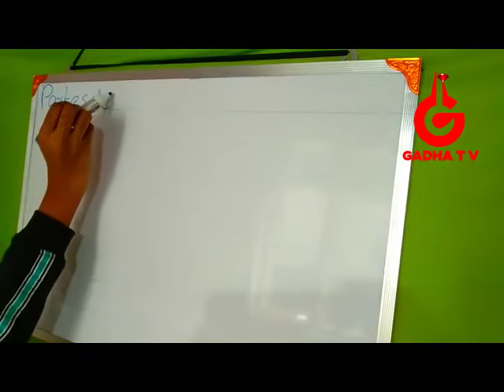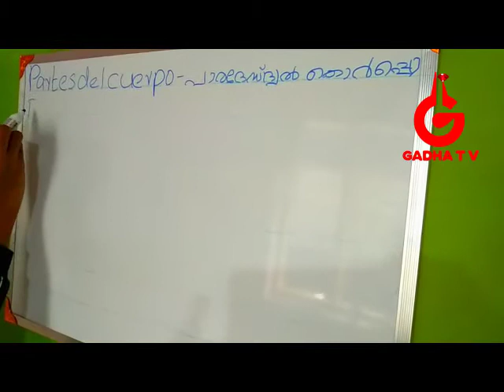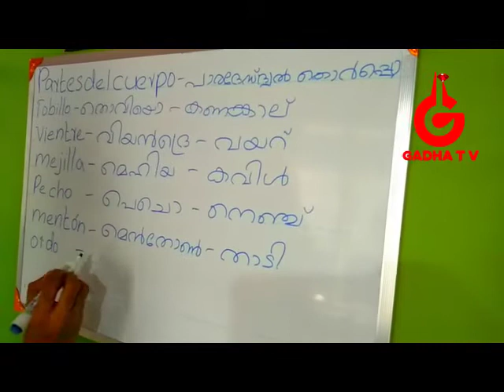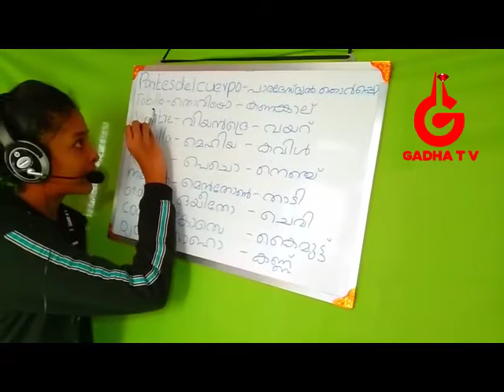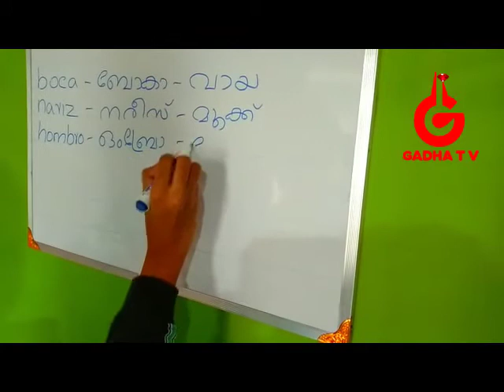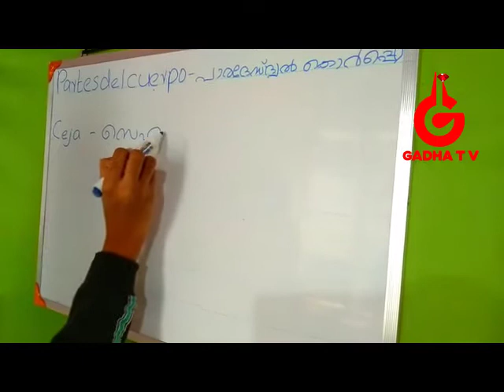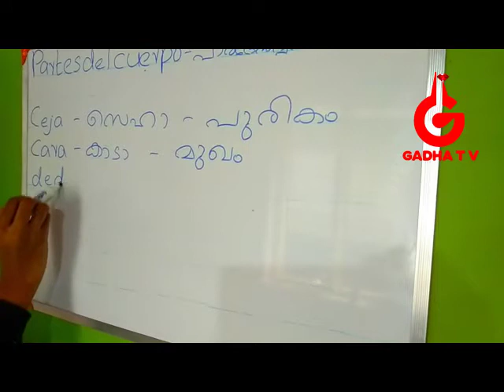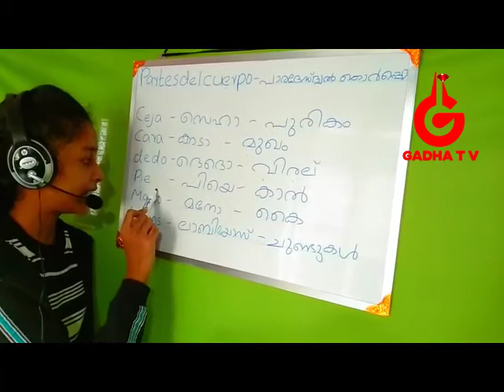Spanish Class lesson 04 Spanish malayalm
children kids and adults class